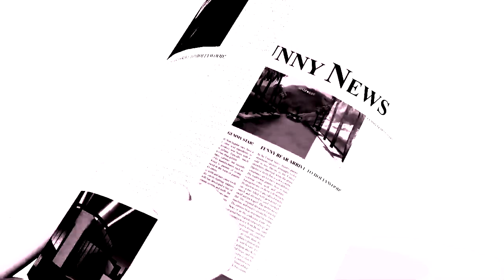HWHITE . MONSTER VOICE . BACKWERDS . Gummibär REQ VIDOE Hungarian Gumm Bear SOng